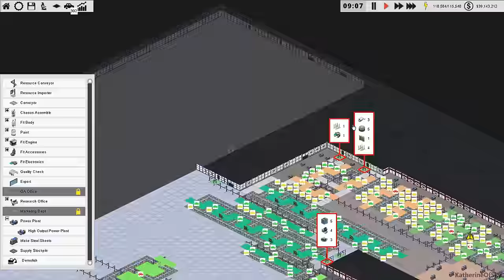Production Line - Multi-Lines Ep 20: Massive Chassis - Early Alpha, Let's Play 1.06+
Join me as I play Production Line, a brand new factory building game from Positech Games!  In this playthrough I'm choosing a HUGE space to create several lines of differently-appointed cars, testing the sell algorithms, and seeing if we can emulate more of a real-world car making model.  (If you like Factorio, you're going to love this game!)

About Production Line:
A management/strategy game where the player runs a small, but growing car company. The objective is to grow your business whilst at the same time perfecting the layout, and production process for making cars, in order to bring the sale price for your cars as low as possible and thus available to the mass market. The game is singleplayer, isometric and designed for the PC. The mechanics of the game as unusual in that the player is not striving to make the product bigger, but to constantly subdivide the production process in order to squeeze every possible optimisation and making each stage of the production line as simple and fast and efficient as possible.

Background:
Cliff originally developed the idea as a side-scrolling management game, set in the early days of the motor car (model T ford being the obvious example). Over time it developed into a modern day isometric game. As part of the research, Cliff visited the Ford Factory at Detroit and the Henry Ford museum. The game is based heavily on the production philosophy written in Fords own books.

Cliff never cared about cars until he bought a hybrid car. Later he bought a Tesla. Now he won’t shut up about cars, and car factories.

Previous Games Developed: Democracy 3. Gratuitous Space Battles 1 & 2. Democracy 3 Africa. Gratuitous Tank Battles. Kudos.

Previous Games Published: Redshirt. Big Pharma.

Development Plan:
As open as possible, taking as much input from the community as possible, with blogs & video blogs.